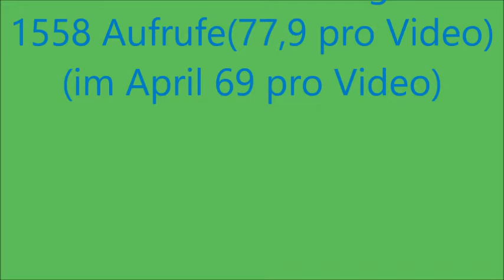Videorückblick Mai 2021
Mein Rückblick vom Mai 2021